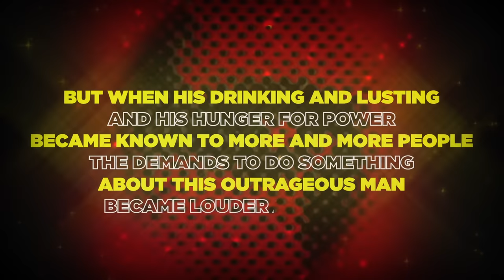Boney M. - Rasputin (Official Lyric Video - Big and Strong)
Boney M. - „Rasputin” (Lyric Video)

He ruled the Russian land and never mind the Czar

But when his drinking and lusting
And his hunger for power
Became known to more and more people
The demands to do something
About this outrageous man
Became louder and louder

He drank it all and said, "I feel fine"

And so they shot him 'til he was dead